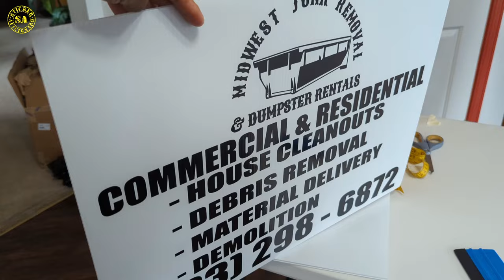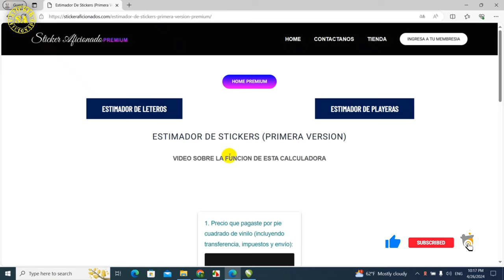configuracion Cameo 4 Pro y corte por primera vez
Que tal amigos en este video desempaquetaremos nuestra silhouette cameo pro y haremos nuestro primer trabajo de magneticos para autos y sabremos si vale la pena invertir en esta plotter ,la inversión es poca en comparación con otras marcas.